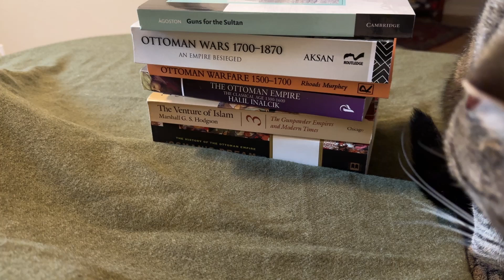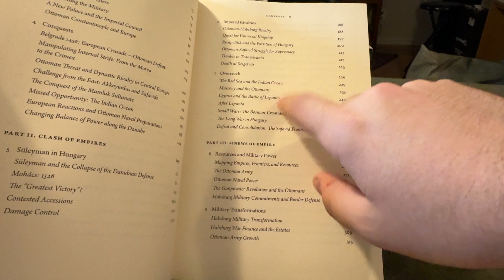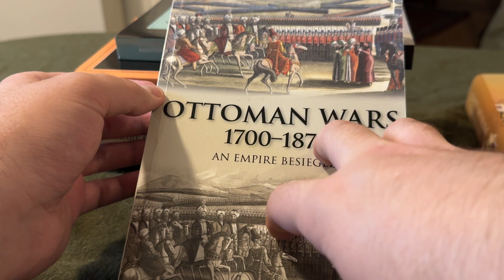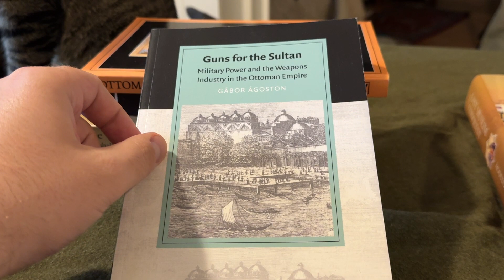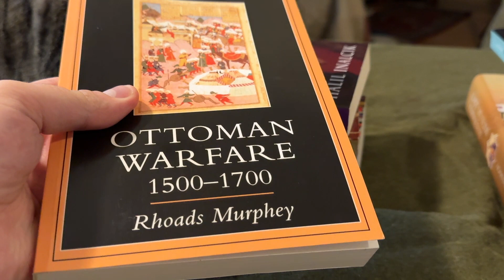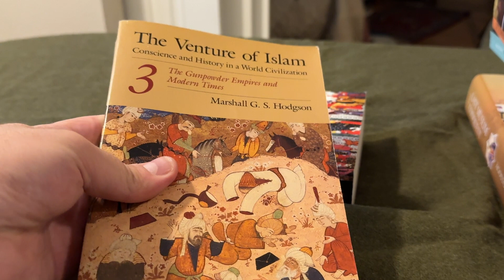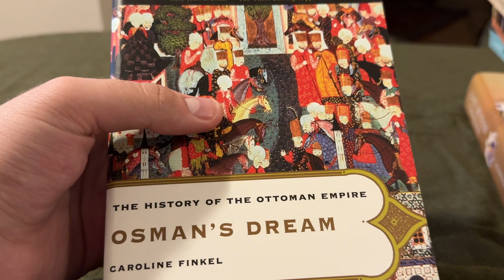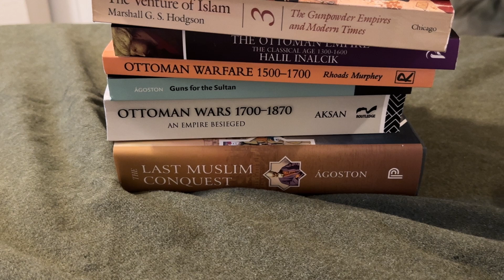The Best Books on Ottoman Warfare